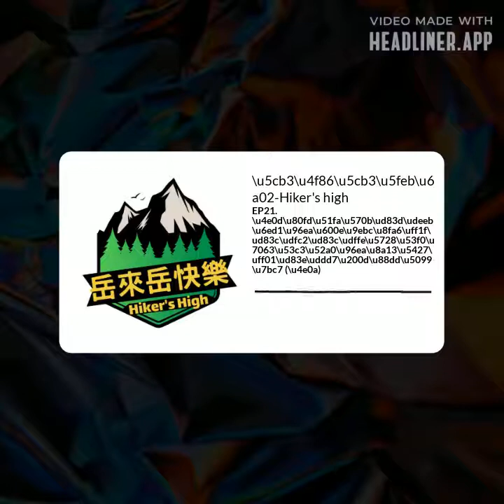EP21. 不能出國🛫滑雪怎麼辦？🏂🏾在台灣參加雪訓吧！🧗‍裝備篇 (上)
本集重點:
1. 雪訓必備裝備:
A. 岩盔 -⛑保護頭部 & 增加鮮豔度提高被救機率 (BlackDiamond Petzl )
B. 吊帶 / D型環 – 搭配繩子可以替自己與隊友作確保
C. 冰爪 – 建議直上12 爪可應付多種雪況、直上冰壁(缺點:貴、重)， 6 爪只有後腳跟而已，平平走OK，但下坡抓地力會不夠，另外冰爪會生鏽，所以要用砂紙把銹磨掉& 上油保養
D. 冰斧，⛏依據身高的不同挑適合的尺寸，因鋁合金的關係所以很輕、適合敲入冰壁但也只有這功能，平時只能當裝飾品
(以上裝備如果買不起也可以用租的)
2. 雪訓穿著 :
A. 頭頸部 : 毛帽、魔術頭巾、太陽眼鏡🕶(預防雪盲)
B. 軀幹 : 厚的刷毛排汗衣當內層 + Power stretch 長刷毛當中層 + Gore-Tex 外套當外層
C. 下肢: 刷毛長褲+ 雨褲 (當消耗品用因為容易被冰爪勾破，所以別買太好的)
D. 腳掌、手掌: 一次穿兩雙🧦，薄+厚羊毛襪；🧤縫線有做防水處理的保暖手套
E. 鞋子: 要硬底的登山鞋🥾，冰爪才綁的夠牢
歡迎各個領域的玩咖或專家透過我們的FB粉絲專業分享戶外活動或知識分享，或是跟我們聯繫
想二刷或針對單集做回饋的聽眾，歡迎在YT 留言!